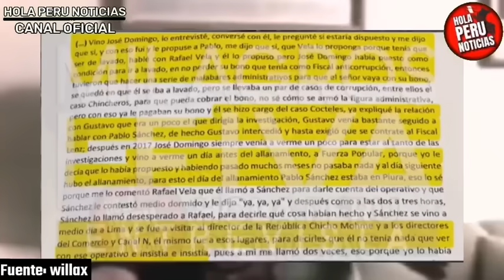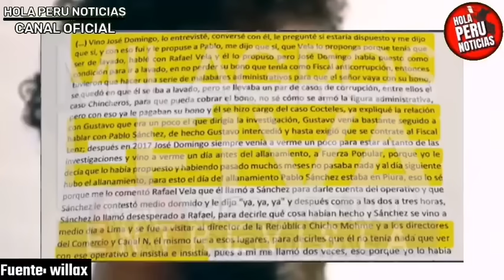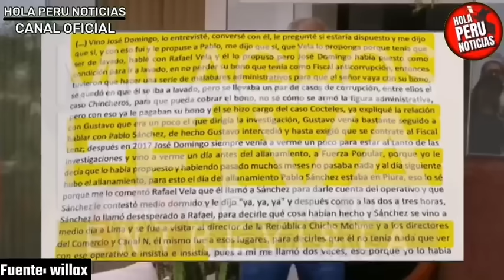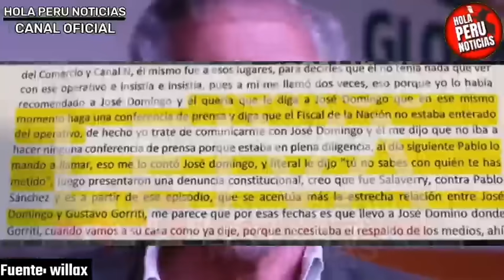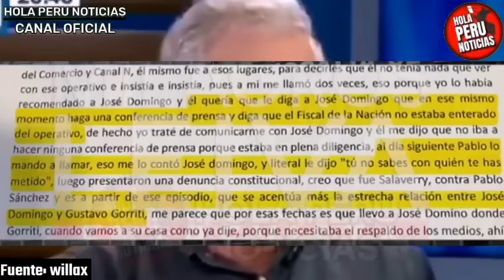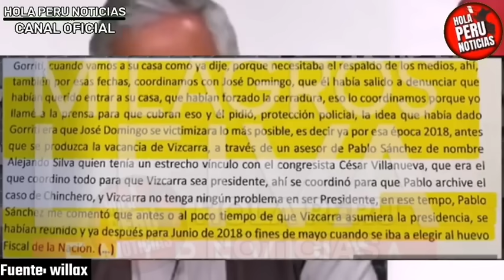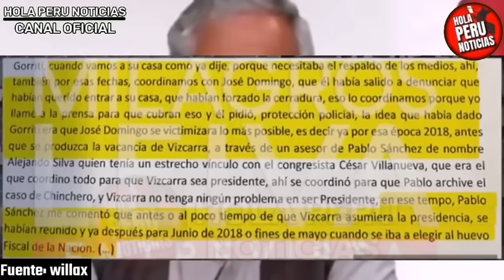FURIOSO! PHILIP GOLPE4 A GORRITI TRAS REVELACIÓN BOMB4 DE WILAX Y TESTIMONIO EXPLOSIVO DE VILLANUEVA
Phillip butters arremetió contra Gustavo gorriti y domingo Pérez tras revelación de willax